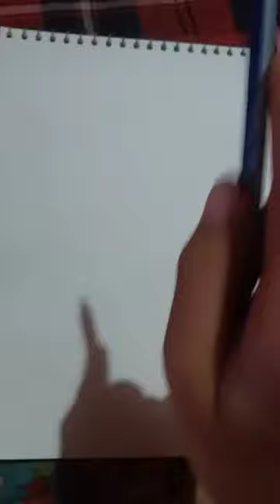drawing vegeta ultra ego with great ape🥰🥰🥰🥰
guys you can give me titles for my drawing as well.